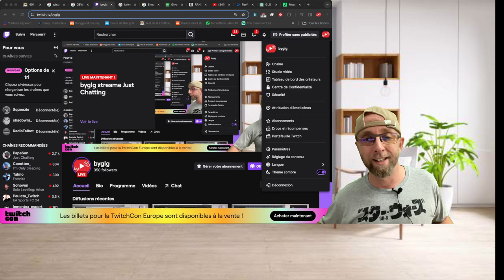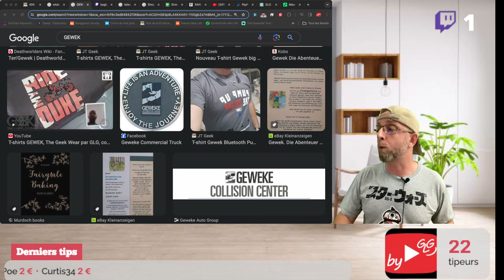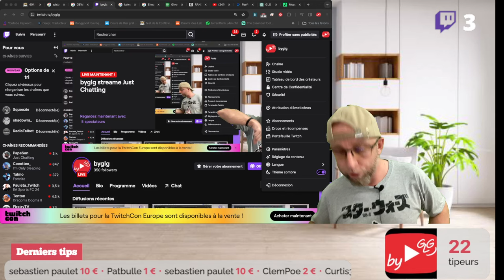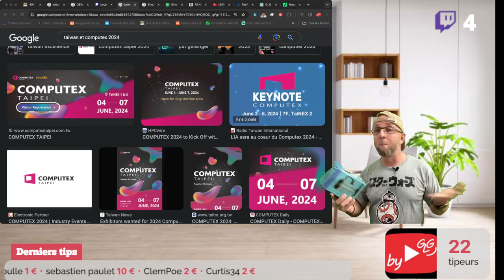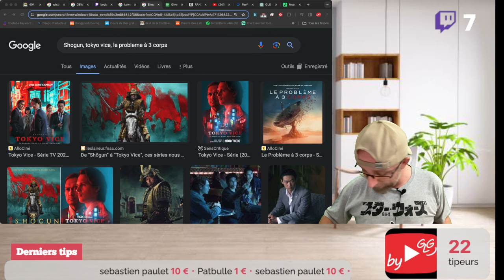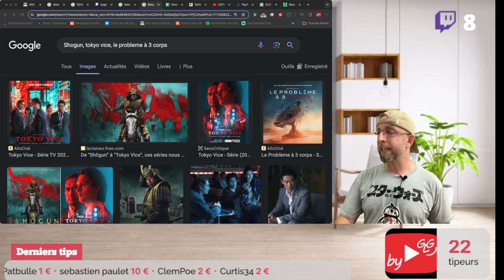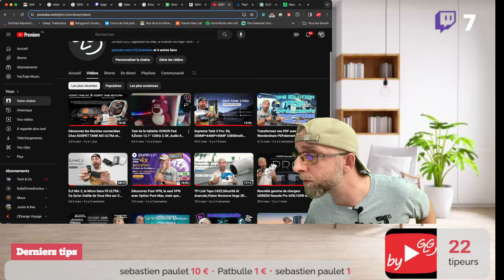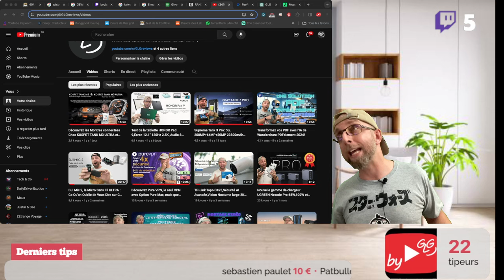Ma Nouvelle Marque , Live Twitch Montage,Aventure à Taiwan ,Séries à Voir en mars + Giveway.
Découvrez le lancement de ma nouvelle marque, mes montages en live sur Twitch, mon voyage à Taiwan, les 3 séries télé à ne pas manquer en mars, et participez à notre giveway exclusif. Ne manquez pas cette aventure riche en surprises sur GLGreviews !

01:20 - WTS By GLG, Des videos FR tous les jours.
04:20 - Ma nouvelle marque
05:43 - Les lives Twitch reprennent tous les jours en Avril
11:08 - A Taiwan en Juin en mode Vlog et tech, tu veins avec moi ?
21:25 -  3 series à ne pas manquer en Mars. Shogun sur Apple TV, Tokyo Vice saison 2 et le probleme à 3 corps sur Netflix
27:15 - Giveway du Dimanche

By GLG